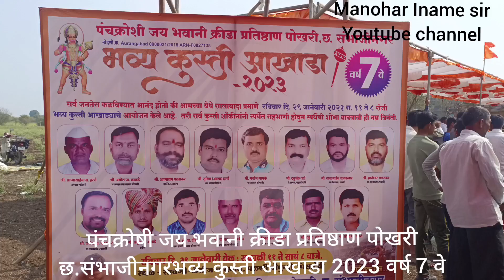पंचक्रोषी जयभवानी क्रिडा प्रतिष्ठाण पोखरी छ.संभाजीनगर भव्य कुस्ती आखाडा 2023 वर्ष 7वे सुरु Live बघा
पोखरी कुस्ती
Pokhari kusti
Pisadevi pokhari
आदर्श गाव पोखरी
Aadarsha gav pokhari
Sant nirankari mission
संत निरंकारी मिशन
धन निरंकारी संत समागम
धन निरंकारी संत समागम कार्यक्रम
Dhan nirankar karyakram bidkin
धन्य संत निरंकारी समागम
निरंकारी समागम
बिडकीन कार्यक्रम
निरंकारी कार्यक्रम बिडकीन
धन्य निरंकारी समागम कार्यक्रम औरंगाबाद
धन्य निरंकारी समागम कार्यक्रम DMIC बिडकीन औरंगाबाद
56वा निरंकारी समागम कार्यक्रम बिडकीन औरंगाबाद
56वां निरंकारी संन्त समागम कार्यक्रम
56वा धन्य निरंकारी संत समागम कार्यक्रम
Sant Nirankari samagam Karyakram
sant nirankari samagam programme 2022
Sant nirankari samagam programme 2023
sant nirankari karyaram 2023
56Th sant nirankari programme
Dhanya nirankari bidkin Aurangabad programme 2023
Dmic bidkin nirankari programme
Bidkin Dmic nirankari karyakram 2023
संत निरंकारी कार्यक्रम बिडकीन औरंगाबाद
Aurangabad Nirankari samagam programme
Nirankari samagam programme january 2023
सदगुरु माता सुदीक्षाजी महाराज
Sadguru mata sudikshaji
Mahatma sudiksha ji
Sant nirankari mata sudikshaji maharaj
आनंद राणे
Aanand rane
महात्मा आनंद राणे
Mahatma aanand rane
मनोहर इनामे सर
मनोहर ईनामे सर
ईनामे सर
इनामे सर
मनोहर सर
Manohar Iname sir
Iname sir
Manohar name sir
Manohar Sir
Iname manohar
Manohar Iname Sir Youtube Channel